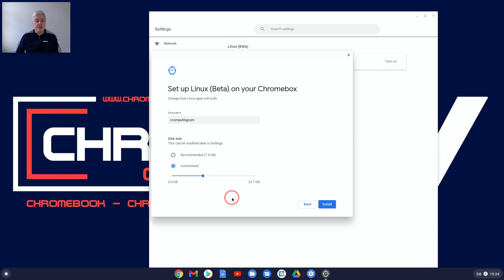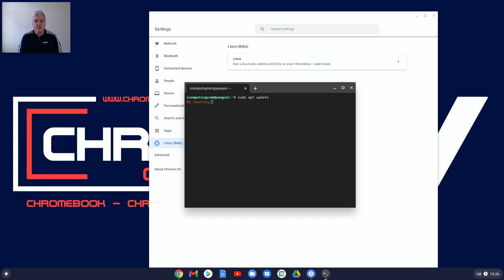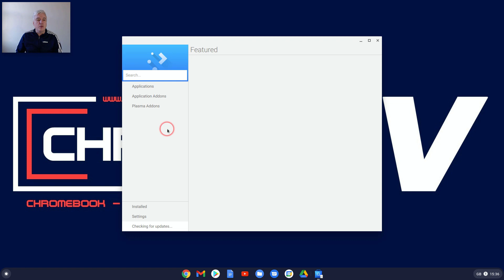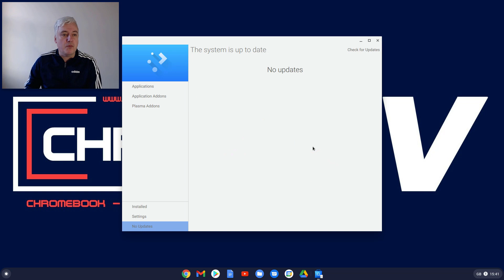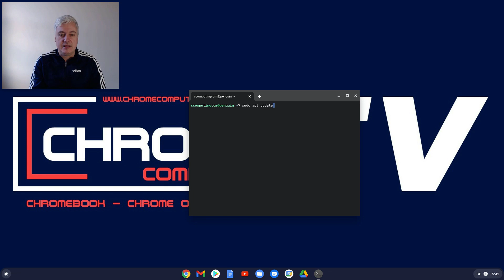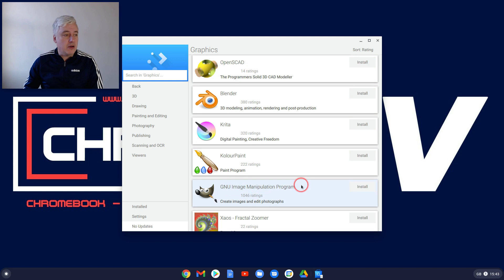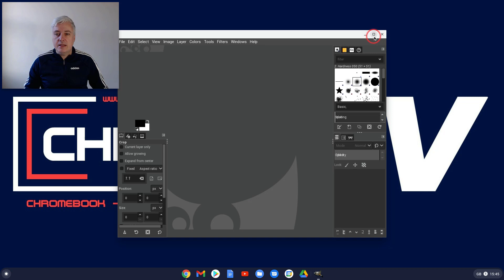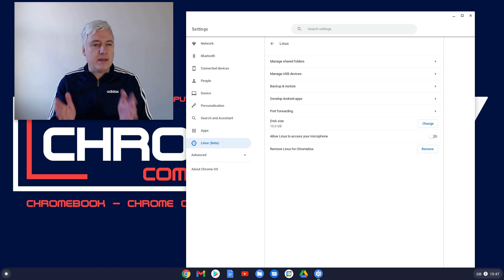How to install a Linux App Store on your Chromebook or Chromebox (Chrome OS)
Find out how to install a Linux App Store on your Chrome OS Chromebook or Chromebox.

Using Linux on a Chromebook has always been something a lot of people shy away from. One of the reasons for this is because Linux is not as easy to use compared to other operating systems.

However, The Chrome OS team are working hard to get Linux to work on a Chromebook, which people will find easy to use. Linux is still in beta mode for Chromebooks, but it has improved a lot over the years.

One of the improvements is you no longer need to be in developer mode to use Linux. This means you can now install Linux in Chrome OS stable mode. This is great if you're worried about your Chromebook not being secure in any other mode other than Stable.

Linux can still be tricky to master because you essentially install all the programs and apps via a command line. This video will show you how to install a Linux App Store on your Chromebook. A graphical interface, which makes installing and finding Linux apps much easier.